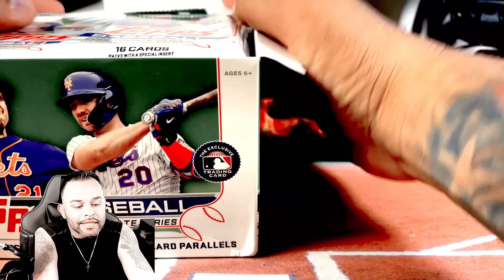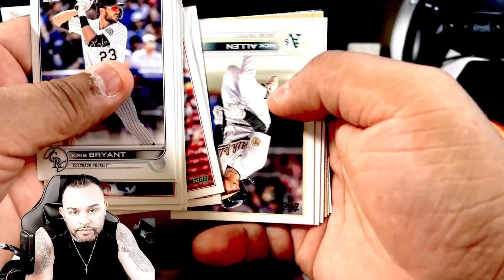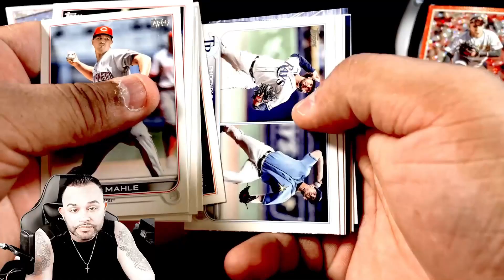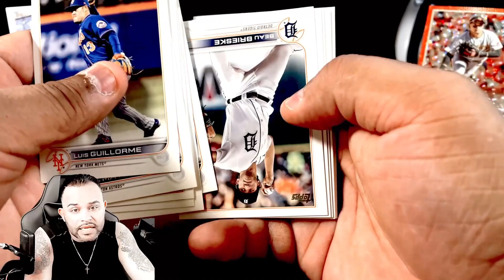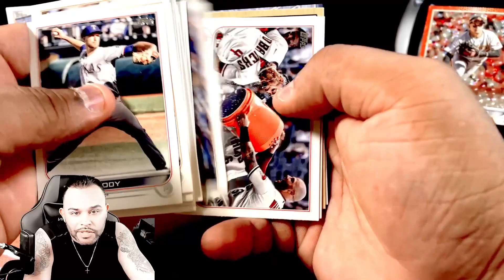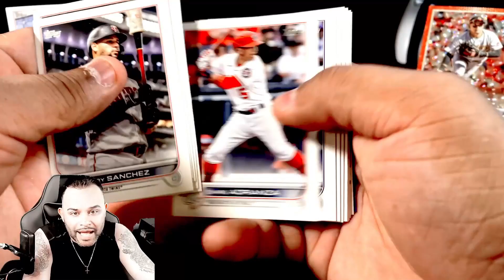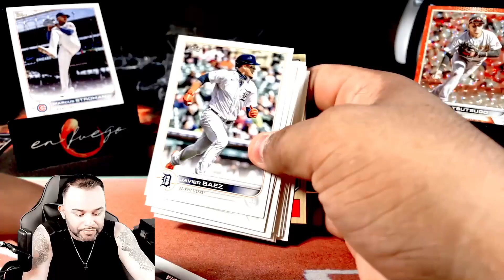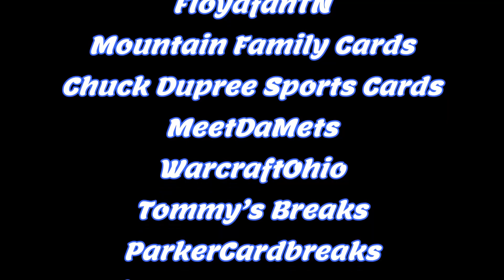Topps Update (Had to break another one)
This will likely be the LAST box of Topps Update you will see on this channel since the well ran dry.
Go check out the Baseball Junkies every Saturday @ 5pm PST / 8pm EST on @ALeagueofHerOwn channel. If you missed any episodes, you can catch us on your favorite podcast format and you can even catch each show on the Baseball Junkies Website!!! please go and leave a comment and tell us how we are doing.